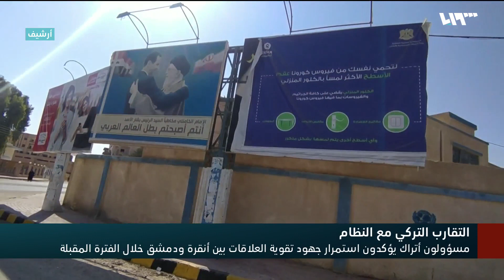هل تنزعج إيران من تقارب أنقرة مع نظام الأسد؟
أعلنت خارجيةُ نظامِ الأسد عن تواصلِها مع طهران خلال الساعاتِ الماضية من أجل بحثِ آخرِ التطوراتِ الحاصلة في المنطقة، في وقتٍ تكثرُ فيه التطوراتُ المتعلقةُ بالتقارب بين النظام وتركيا برعايةٍ روسيةٍ، وتزامنَ ذلك مع إعلان الخارجيةِ الإيرانية عن زيارةٍ سيُجريها رئيسُ البلاد إبراهيم رئيسي الى سوريا وتركيا، وسطَ معلوماتٍ تتحدث عن تخوفٍ إيراني من تنازلاتٍ يمكنُ أن تقدمَها دمشق لأنقرة تضرُّ بمصالحِ طهران في المنطقة